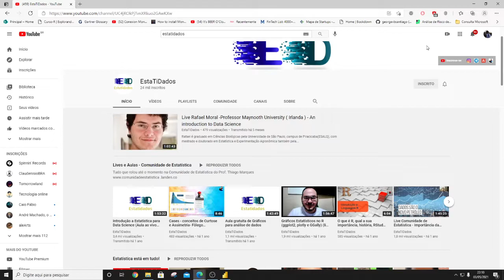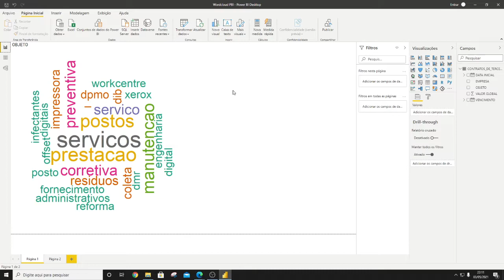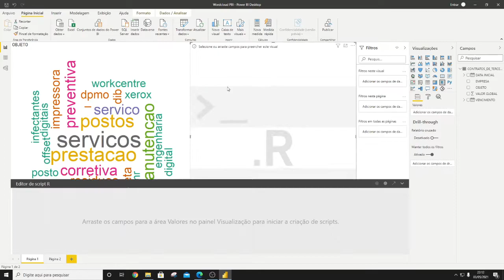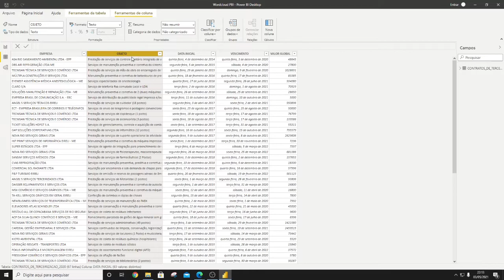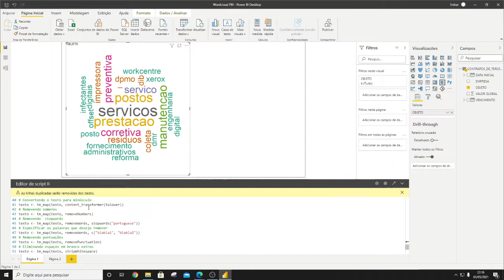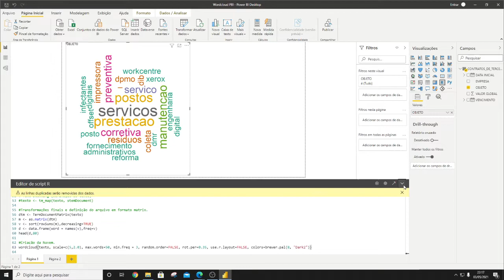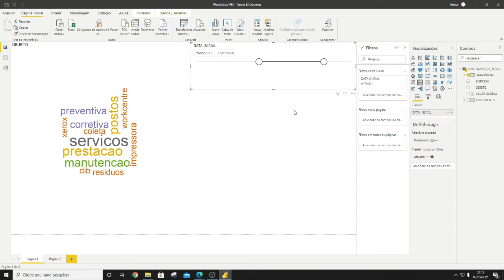Nuvem de palavras com R no Power BI - Marco Milanez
Essa fera foi meu aluno do MBA de Big Data do Senac RJ e com muito orgulho do professor, o Marco Milanez vai lhe ensinar a fazer uma nuvem de palavras na linguagem R integrada no Power BI ! :D